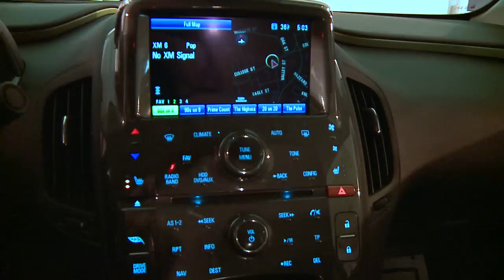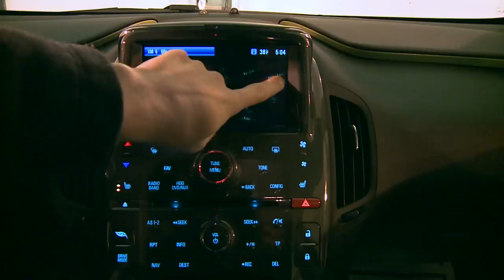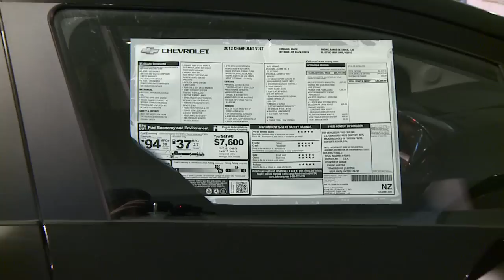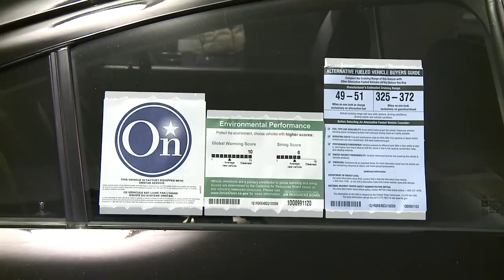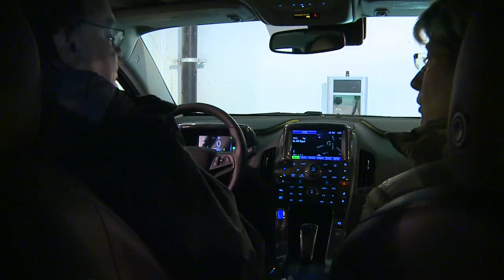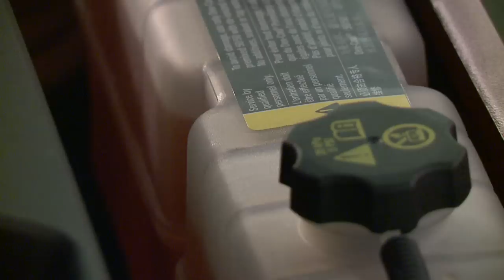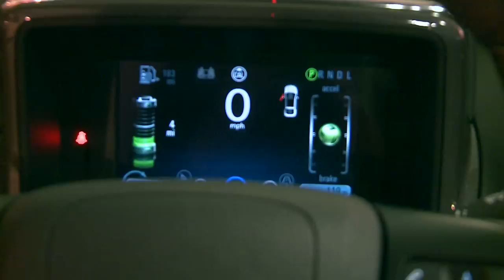Buncombe Life March 2012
Buncombe Life is an informative monthly television program series produced by Buncombe County Television (BCTV). Each episode shares insight into the ever changing face of Buncombe County. We take great pride in supplying our citizens with the most recent and up to date information within our county and the departments we represent. In this Episode of Buncombe Life Host Kathy Hughes interviews Clint Shepherd the Buncombe County Energy Manager. They talk about the benefits of the new solar water heating systems installed on the roof of 40 Coxe Ave. They also introduce us to the new electric vehicle charging stations located in the College Street Parking Deck. Kathy also speaks to Tom McCarthy the Volt Certification Specialist from Asheville Chevrolet. They talk about electric vehicles and the new Chevy Volt. Tom demonstrates how it charges, gives us a tour of the vehicle interior, and explains how this car is different form a gas engine car. Buncombe Life is also a printed publication which can be downloaded and viewed from our website buncombecounty.org, or picked up at any of our county departments. We hope you enjoy this month's episode.